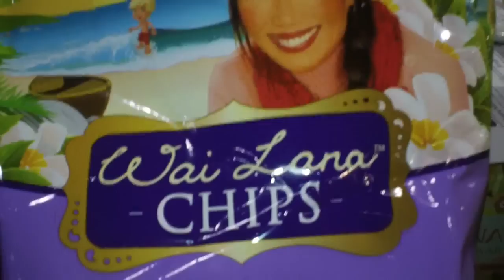Wai Lana gluten free snacks @ Toy Fair 2013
Casava Chips ect...